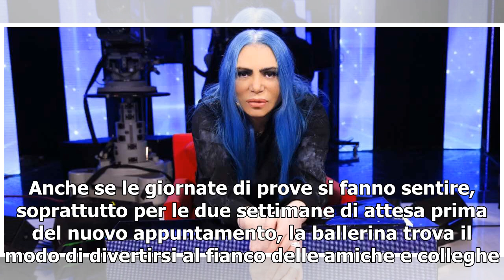Giulia Spalletta/ La ballerina si rifà il look e allunga la chioma (Ciao Darwin 2019)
Giulia Spalletta vuole assaporare al meglio queste giornate di sole, prima di rivelarci quale sarà la nuova coreografia, prevista per la puntata di Ciao Darwin 2019 di stasera. La ballerina si mostra infatti sui social mentre mangia un ghiacciolo, appoggiata alla recinzione che forse delimita un gia...